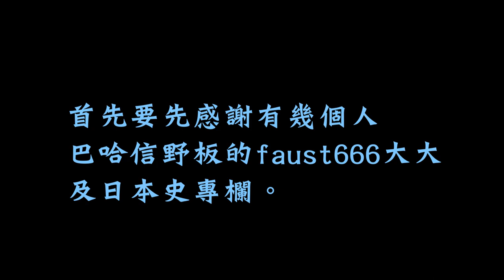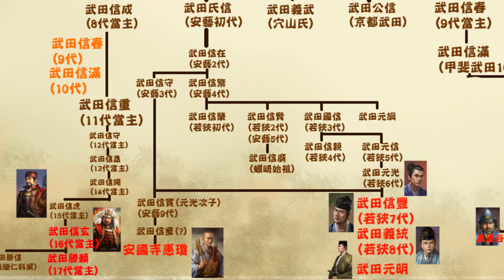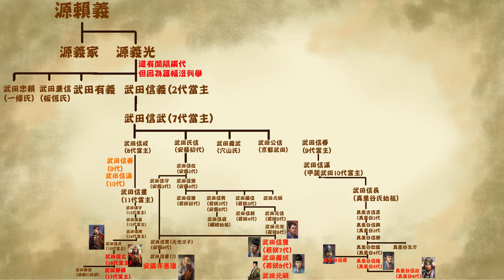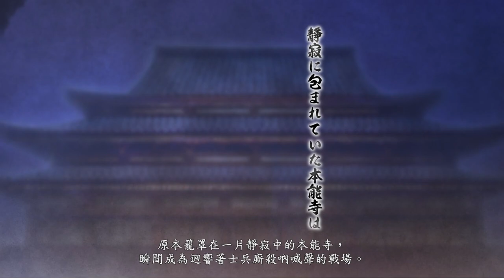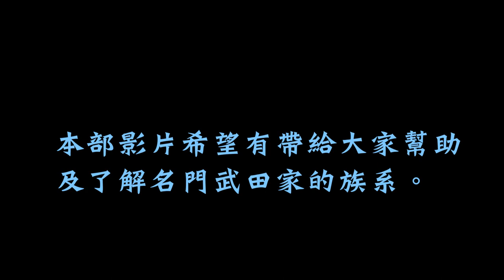6分半帶您深入了解戰國的武田家X甚麼原來這麼多姓武田的?(CC字幕)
上集的修訂版，記得開CC字幕。
主要修正口誤、苗字等問題還有重新整理過一次資料